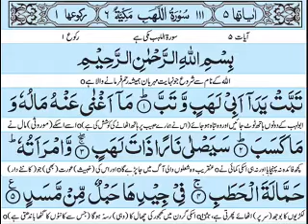111-Surah Lahab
111-Surah Lahab-Allah's curse to Abulahab & his wife